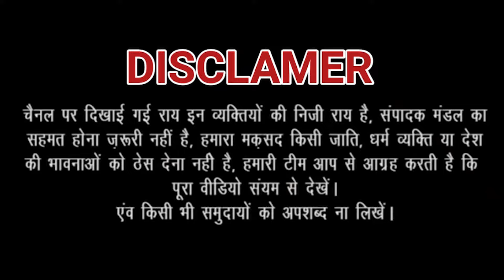प्राण-प्रतिष्ठा को लेकर Noida में निकाली गई भव्य रैली